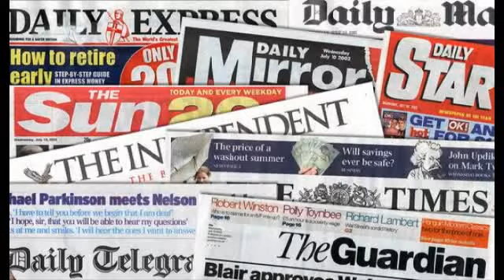Earth Change, Pole Shift, 2012, Planet X, Nibiru